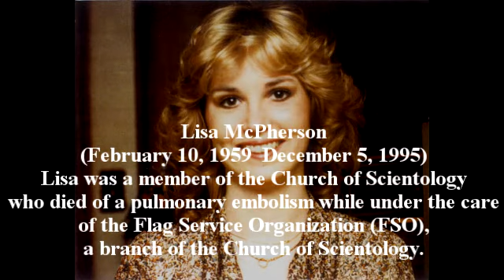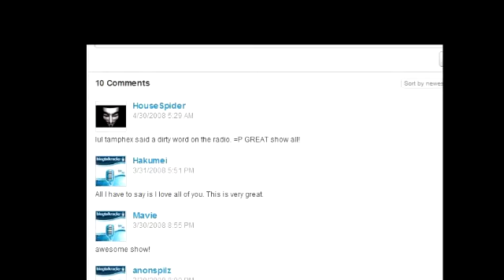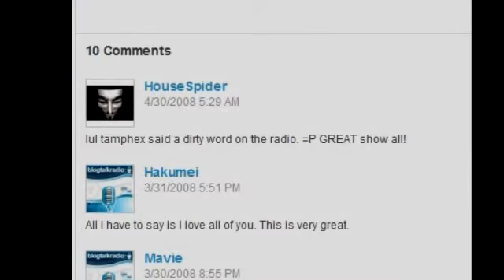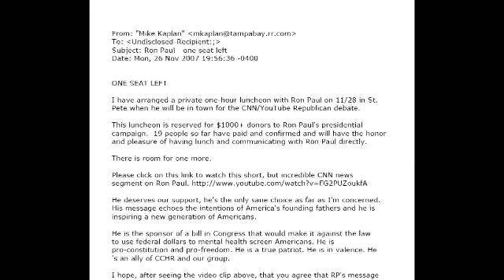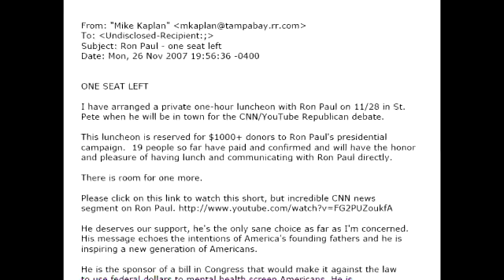IRS Payment Plan Logan County AR